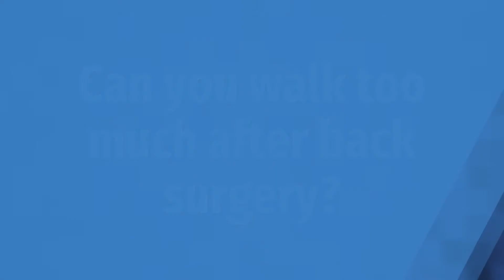Can you walk too much after back surgery?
Water After Exercise • Can you walk too much after back surgery?